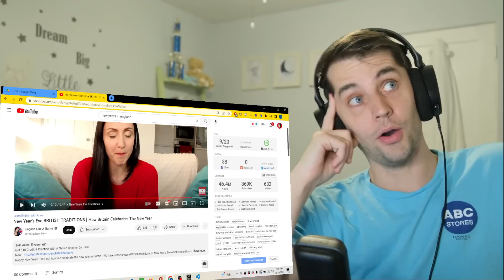British New Years traditions are STRANGE but cool